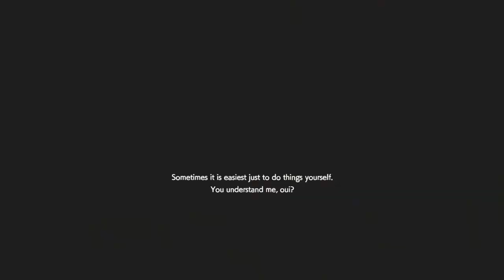Trying Invincible Daniel - RESIDENT EVIL RESISTANCE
I wish Tyrone didn't disconnect in the beginning. Would've been more fun!